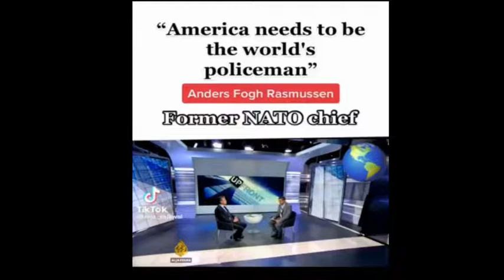NATO chief: Washington's criminals should rule the world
NATO's Scandinavian mercenary-in-chief Anders Fogh Rasmussen explains why international law - including state sovereignty and non intervention - means nothing and that Washington's criminals should rule the world.